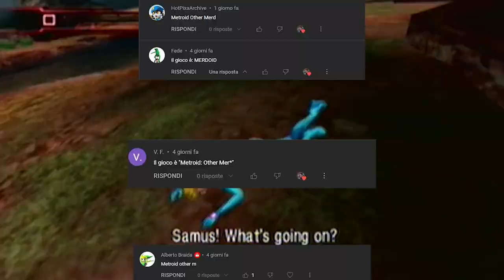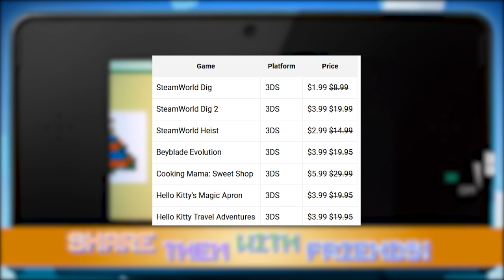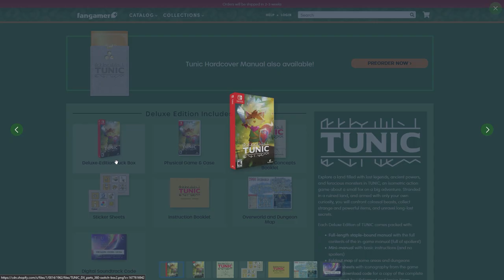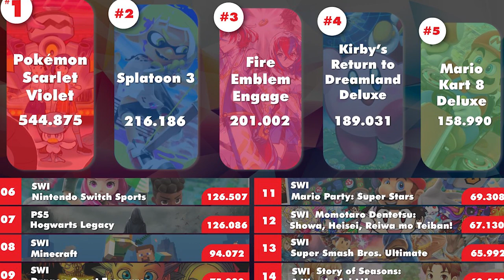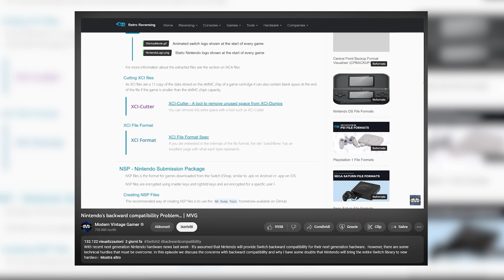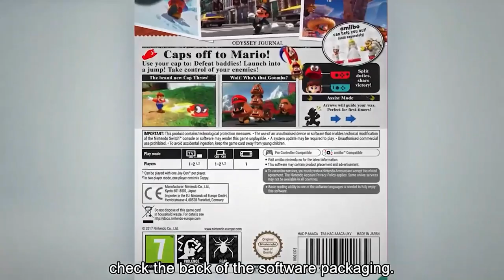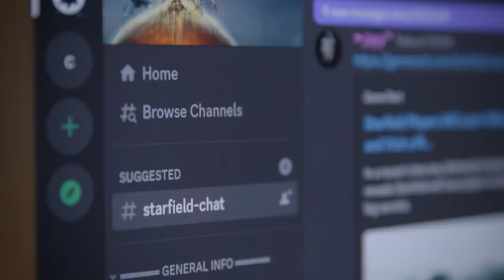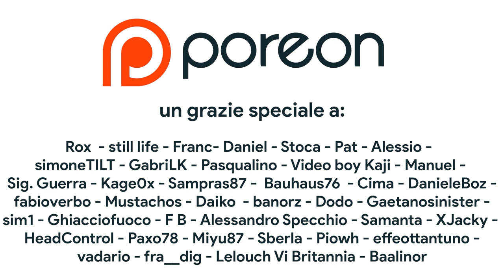Switch 2 NON sarà RETROCOMPATIBILE? | Un Bug di Pokémon CANCELLA I SALVATAGGI | Starfield RIMANDATO!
Oggi parleremo di Nintendo Switch e retrocompatibilità. La nuova console Nintendo supporterà i giochi Nintendo Switch? Saremo in grado di utilizzare tutti i nostri giochi fisici su Switch 2? I giochi Nintendo Switch saranno aggiornati per una eventuale Switch Pro?
Parleremo anche di un bug di Pokémon Scarlatto e Violetto che cancella i dati di salvataggio per sempre e anche dell'improvviso, quanto aspettato, rinvio di Starfield a settembre 2023. Che cosa ne pensate? Vi aspetto nei commenti!

00:00 CI VEDIAMO IN LIVE
00:28 Solo Risposte Sbagliate
01:04 Intro
01:38 Guilty Gear e le nuove aggiunte del Game Pass
02:18 Ps Plus Essentials: disponibili i giochi di Marzo
02:33 Gli sconti FINALI su 3DS e WiiU
03:09 La nuova Switch di Odyssey PORACCIA al 100%
03:42 Interessanti bundle per Tears of the Kingdom
04:08 Tunic Deluxe: arriva la versione fisica del GOTY 2022
04:45 La demo di Bayonetta!
05:23 Giappone: febbraio da record per PS5
06:20 Switch 2 non sarà retrocompatibile?
10:04 La patch di Pokémon cancella i salvataggi?
11:43 Starfield RIMANDATO! (di nuovo)
12:55 Outro e Patreon